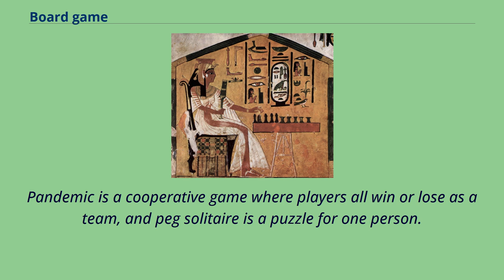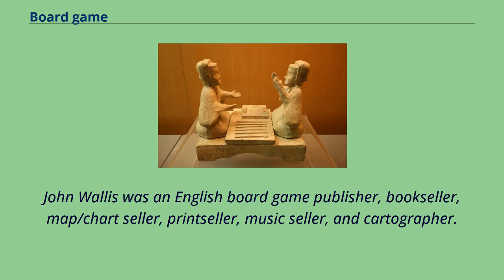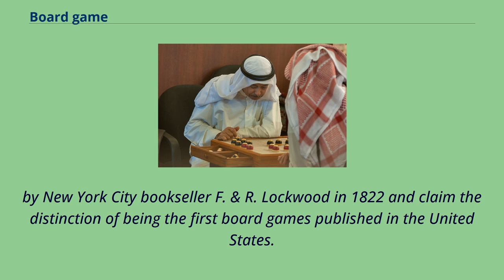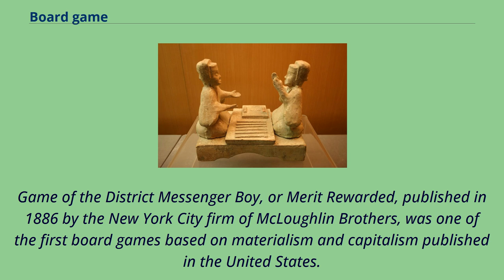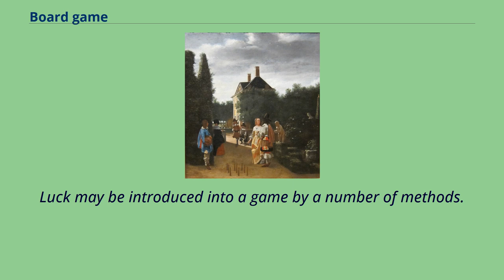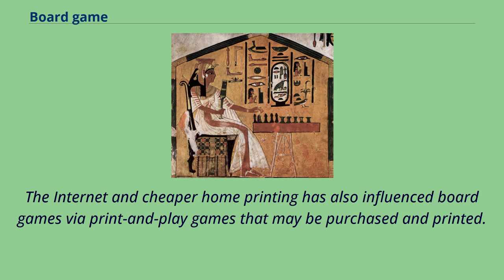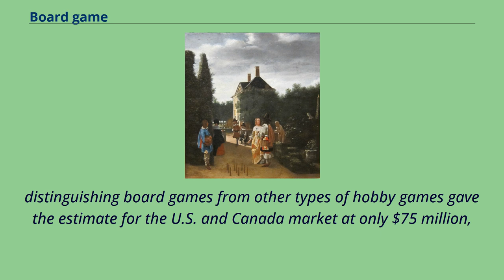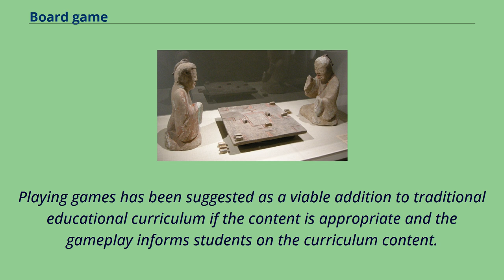Board game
The board game Monopoly is licensed in 103 countries and printed in 37 languages.
Young girls playing a board game in the Iisalmi's library in 2016 Board games are tabletop games that typically use pieces moved or placed on a pre-marked board （playing surface） and often include elements of table,
card, role-playing, and miniatures games as well.
Most feature a competition between two or more players.
In checkers, a player wins by capturing all opposing pieces, while Eurogames often end with a calculation of final scores.
Pandemic is a cooperative game where players all win or lose as a team, and peg solitaire is a puzzle for one person.
There are many varieties of board games.
Their representation of real-life situations can range from having no inherent theme, such as checkers, to having a specific theme and narrative, such as Cluedo.
Rules can range from the very simple, such as in Snakes and Ladders; to deeply complex, as in Advanced Squad Leader.
The time required to learn to play or master a game varies greatly from game to game, but is not necessarily correlated with the number or complexity of rules; games like chess or Go possess relatively simple rulesets, but have great strategic depth.
Classical board games are divided into four categories of game: race games （such as Pachisi）, space games （such as Noughts and Crosses）, chase games （such as Hnefatafl）, and games of displacement （such as chess）.
Board games have been played, traveled, and evolved in most cultures and societies throughout history.
A number of important historical sites, artifacts and documents shed light on early board games such as Jiroft civilization gameboards in Iran.
Senet, found in Predynastic and First Dynasty burials of Egypt, c.
3500 BC and 3100 BC respectively, is the oldest board game known to have existed.
Senet was pictured in a fresco foun...